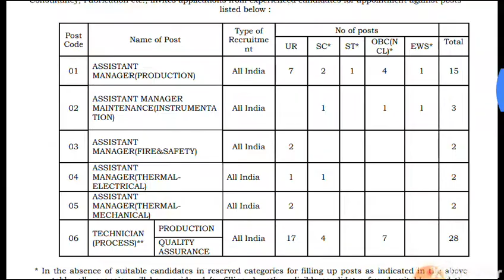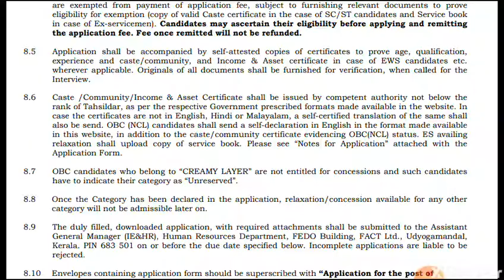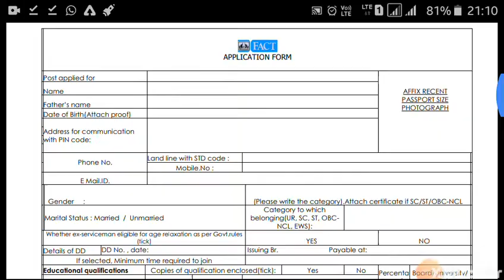FACT - B.E/B.Tech jobs with experience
It is a fertlizer and chemical company located in Kerala.Last date for sending application is 13 November 2019.